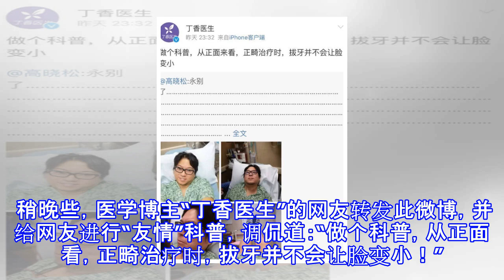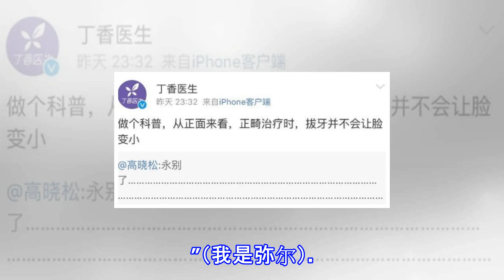高晓松拔智齿遭丁香医生科普：拔了不会让脸变小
高晓松拔智齿遭丁香医生科普：拔了不会让脸变小 摘要： 9月8日，高晓松微博晒自拍照，自曝去医院拔了智齿。稍晚些，医学博主“丁香医生”的网友转发此微博，并给网友进行“友情”科普。 丁香医生科普 高晓松 高晓松 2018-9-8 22:47 永别了… ​ 转发 评论 新浪娱乐讯 9月8日，高晓松[微博]通过微博晒自拍照，并配文写道...